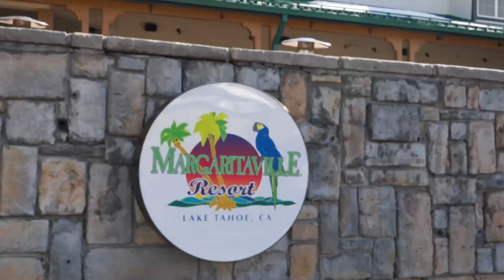Main St. Living at Margaritaville in Lake Tahoe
Margaritaville has opened in its first ski resort, and Cheryl Nelson brings Main St. Living viewers inside the new resort to talk with General Manager Bill Cottrill and highlight all there is to do in South  Lake Tahoe.